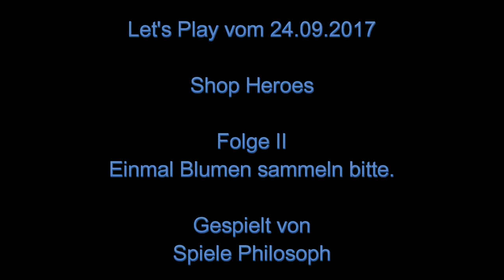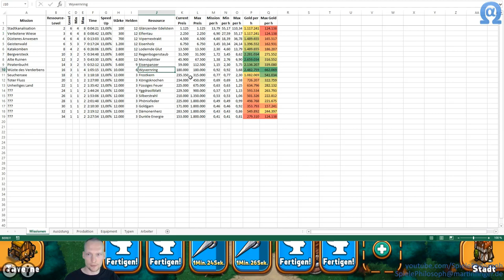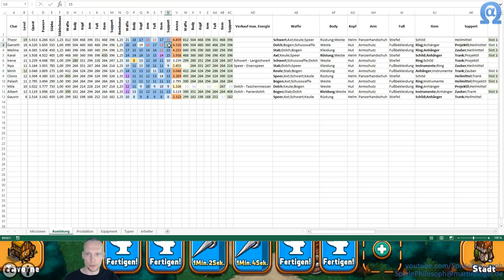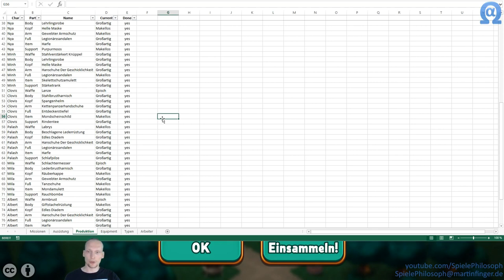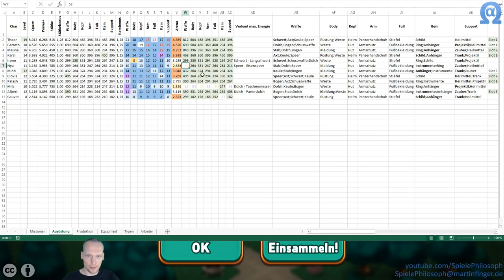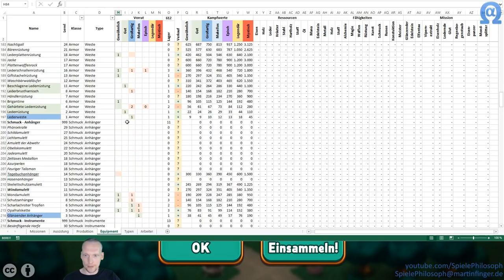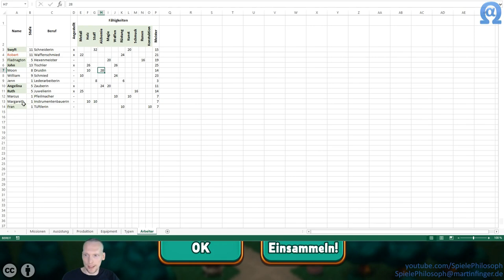Let's Play von Shop Heroes - Folge II - Einmal Blumen sammeln bitte.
Jedes Wochenende gibt es bei "Shop Heroes" ein Event um Items und Diamanten abzustauben. Bisher wird mir Ausrüstung bis Level 30 angezeigt, was bedeutet das es noch einige hundert Ausrüstungsgegenstände zu entdecken gilt.